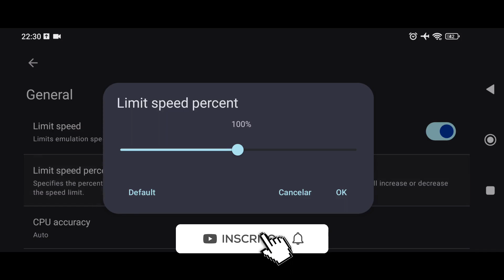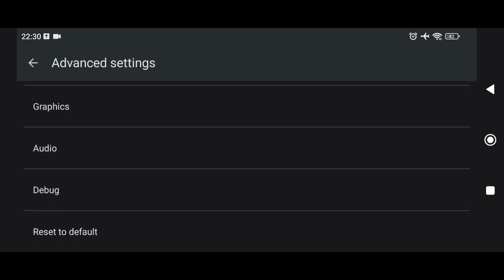✅Yuzu Android Teste Scribblenauts Megapack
📱 Meu dispositivo 📱
➥ Nome: Poco X3 Pro
➥ Processador: Snapdragon 860
➥ GPU: Adreno 640
➥ Memória RAM: 8 GB LPDDR4X
➥ Armazenamento: 256 GB
➥ Swap: 4GB de RAM com 100% de prioridade

00:00 Inicio e Configuração
01:19 Teste Game Scribblenauts Megapack